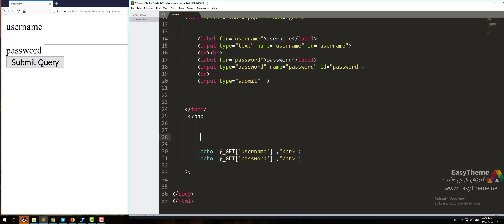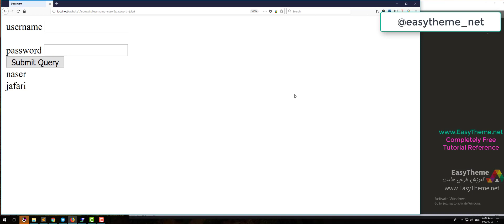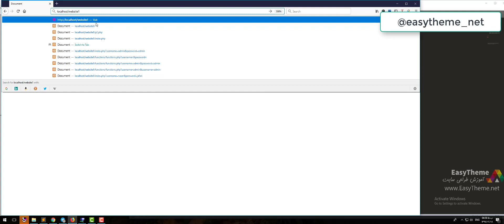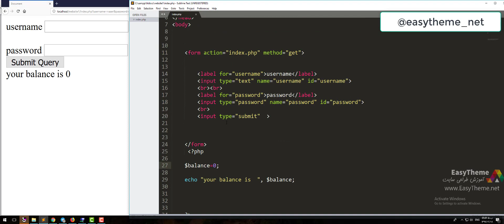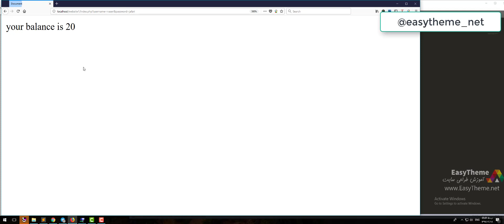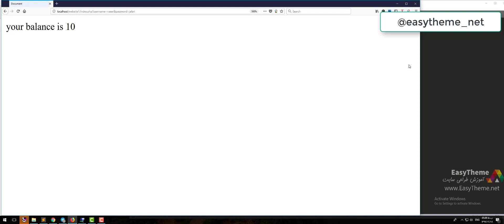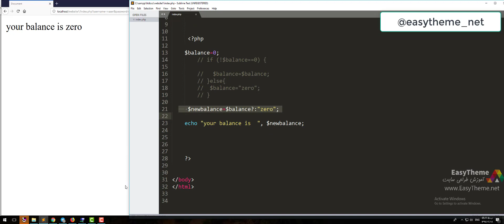اپراتور های سه گانه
آموزش مقدماتی php-basic
آموزش رایگان طراحی سایت